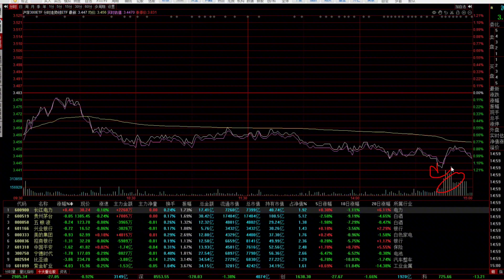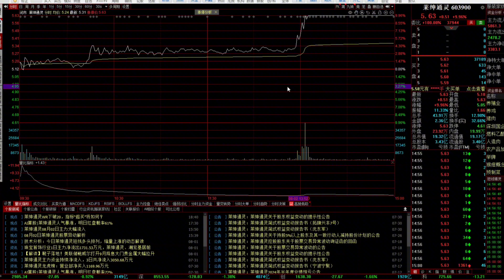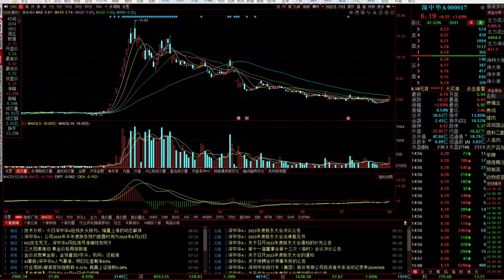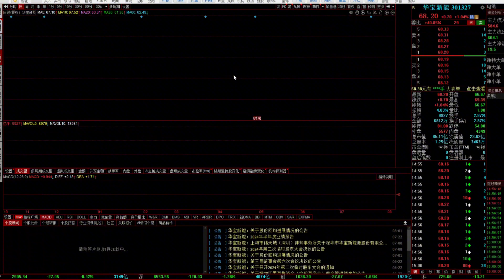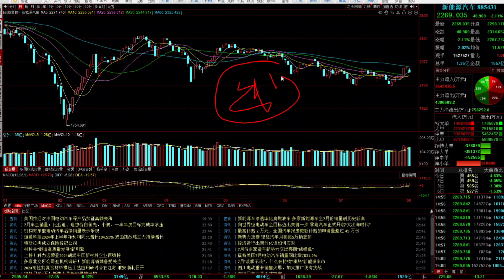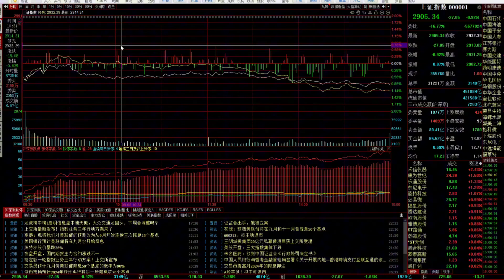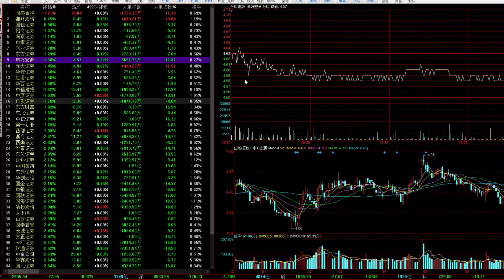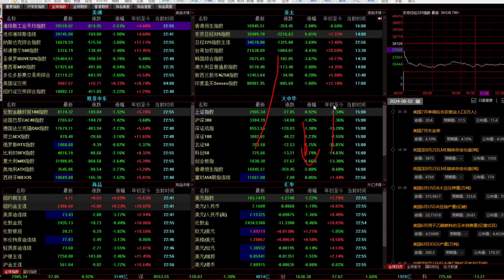全球股市上演股灾行情，A股迎来几大重磅利好，能顶住吗？